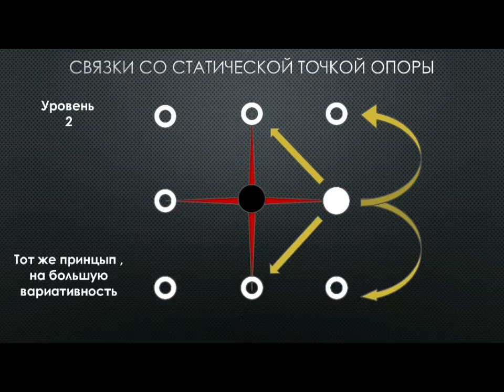Связки с статической точкой опоры ч.2. Фланкировка шашкой обучение ШВХКО"Корогод"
ШВХКО"Корогод" Школа Владения Холодным Клинковым Оружием в Краснодаре